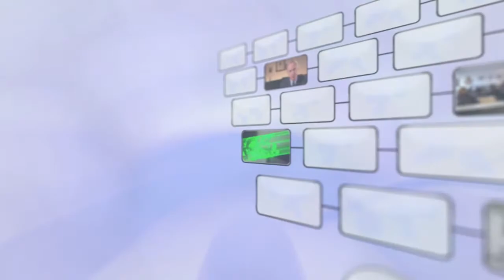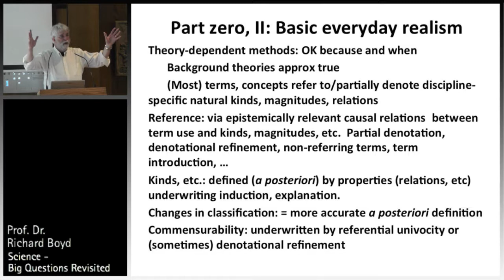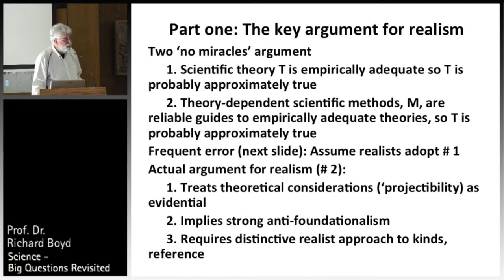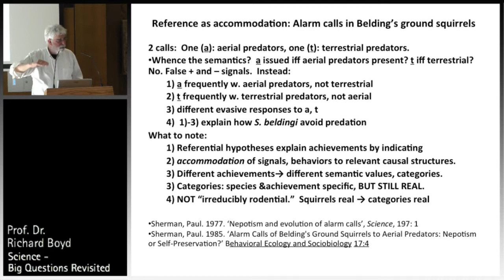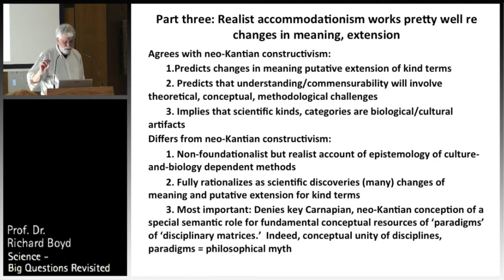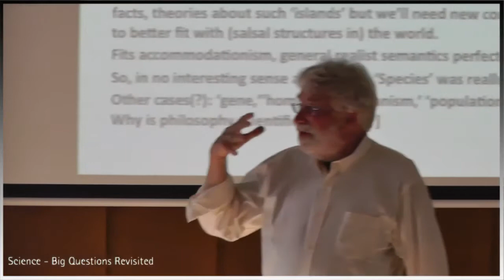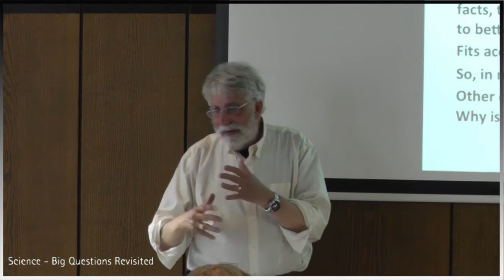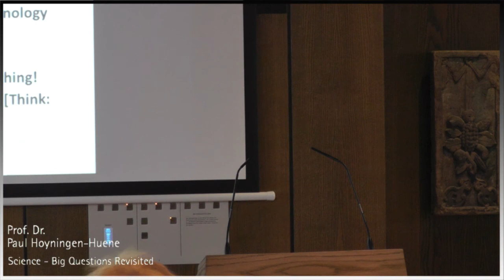8 Richard Boyd: Reconciling Realism and Neo-Kantian Social Constructivism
Symposium on Occasion of the Farewell of Paul Hoyningen-Huene from Hannover: Science - Big Questions Revisited. 18th July 2014